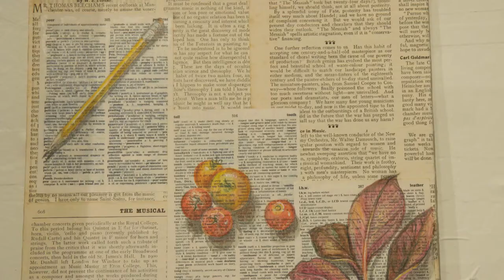ICALA's PRECOGNITO at the Rendon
Congratulations to the ICA LA (Institute of Contemporary Art Los Angeles) and all the RendonAlumni who participated in their legendary benefit art sale INCOGNITO! The 13th edition of the event, which took place virtually on Saturday, October 17 was a great success.

Hosted by renowned actor, comedian, and producer Joel McHale, INCOGNITO gathered 400 unique artworks contributed by both established and emerging contemporary artists. All works were sold for $500 while the artists remained anonymous, their identities only revealed after the purchase. All proceeds directly support ICA LA’s free exhibitions, education programs, and community outreach.

PRECOGNITO was held Oct. 15-17 at The Rendon, for those who wanted to view the artworks in person before the sale.

Congratulations to the RendonAlumni who participated
Maria Greenshields-Ziman, Augustine Kofie, Juan Munoz "Heaven" Hernandez, Michael Torquato deNicola, Keya "Risk" Graval, Moncho 1929, Bisco Smith, Keya Tama, The Couto Brothers, Mark Dean Veca, Gary Wong, and Ralph Ziman.

To see the full list of participating artists,